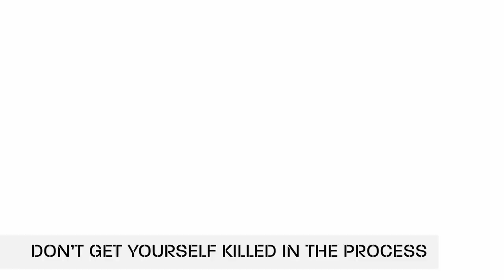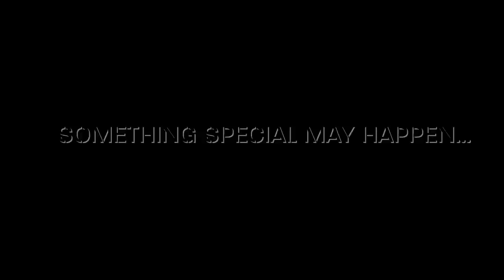Zanki Zero: Last Beginning - Gameplay Trailer | PS4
Fight for survival in real-time battles to unearth the truth of your newly cloned bodies in Zanki Zero: Last Beginning, the latest RPG from the creators of the Danganronpa series. The latest gameplay trailer shows you how to survive as the last 8 survivors of humanity!

Rated Mature: Blood and Gore, Partial Nudity, Sexual Content, Strong Language, Violence